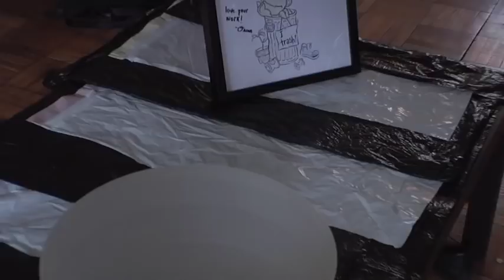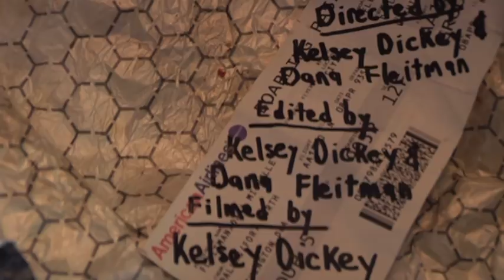Trashed - The Movie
Two eco friendly superheros battle their most formidable adversaries...the LITTERBUG THUGS!